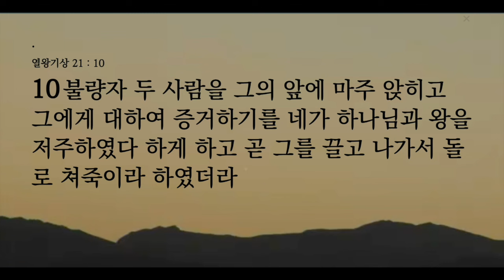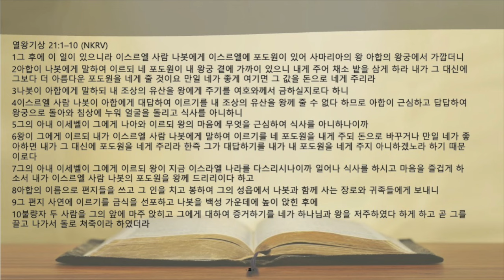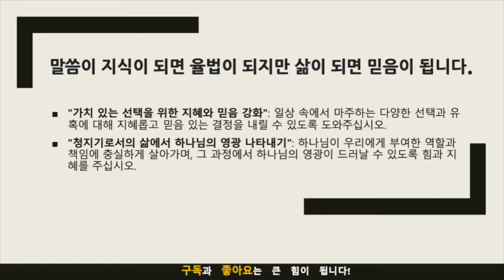묵상노트 ㅣ 청지기적 삶을 살라" (열왕기상 21:1-10)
청지기적 삶을 살라" (열왕기상 21:1-10)

묵상 포인트
나봇의 믿음: 나봇은 땅이 아니라 믿음과 책임에 중점을 뒀습니다. 이를 통해 어떤 가치를 더 중요하게 여기는지 묵상해봅시다.아합의 잘못된 선택: 아합은 자신의 이기적인 욕망 때문에 큰 대가를 치렀습니다. 어떤 선택이 장기적으로 볼 때 좋은 결과를 가져올지 묵상해봅시다.청지기의 삶: 하나님은 우리 모두에게 청지기의 역할을 부여하고 있습니다. 이 역할에서 어떻게 충실히 살아갈 것인지 묵상해봅시다.
적용점
나봇처럼 믿음을 지키기: 일상에서 마주치는 다양한 유혹과 시험 속에서도 믿음을 지키기 위한 실천적인 방안을 모색합니다.아합의 교훈을 통한 자기 성찰: 잘못된 선택을 피하기 위해 일상의 선택들을 신중히 고민하고, 필요하다면 주변 사람들의 의견이나 지혜를 구합니다.청지기의 역할 충실히 하기: 하나님이 부여한 역할과 책임에 충실하게 생활하며, 그를 통해 하나님의 영광을 나타내려고 노력합니다.
이러한 묵상 포인트와 적용점을 통해, 청지기적인 삶의 중요성을 깊이 이해하고 실천에 옮기길 바랍니다.

기도제목
"가치 있는 선택을 위한 지혜와 믿음 강화": 일상 속에서 마주하는 다양한 선택과 유혹에 대해 지혜롭고 믿음 있는 결정을 내릴 수 있도록 도와주십시오.
"청지기로서의 삶에서 하나님의 영광 나타내기": 하나님이 우리에게 부여한 역할과 책임에 충실하게 살아가며, 그 과정에서 하나님의 영광이 드러날 수 있도록 힘과 지혜를 주십시오.

음원출처 : 크리스찬 BGM